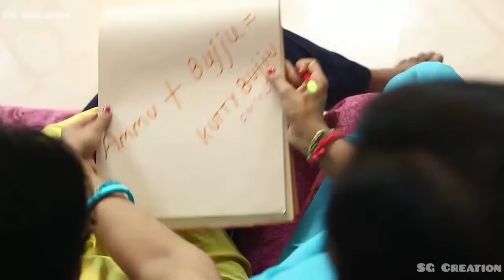Romantic Love💕Song Tamil Video💟Carrying Husband💞👫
SG Creation